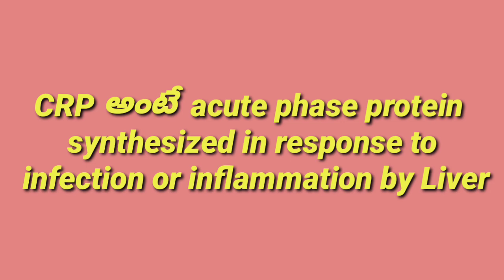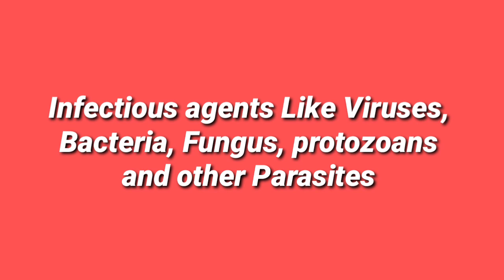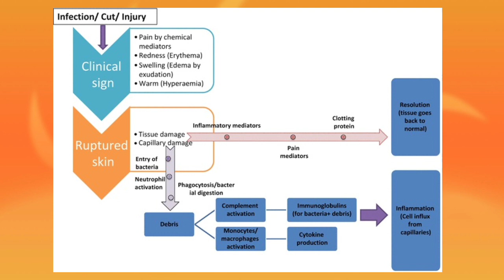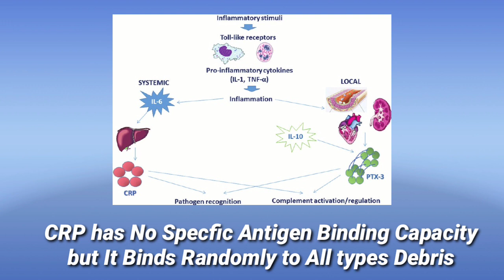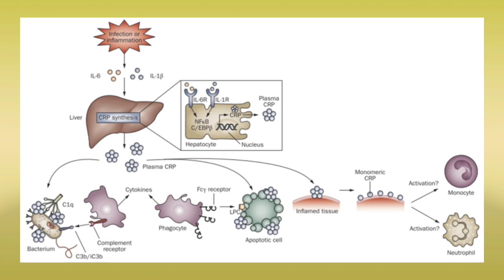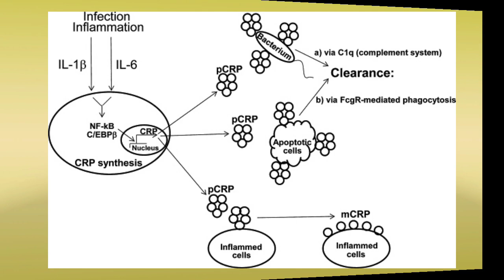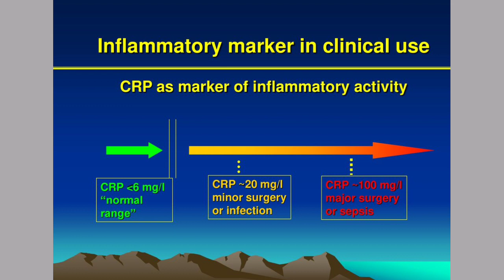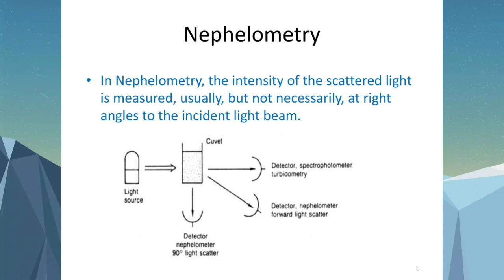CRP BLOOD TEST IS AN UNIQUE MARKER IN MULTIPLE DISEASES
CRP Test Results are Correlated in Multiple Infections, Inflammatory Conditions and  Cardiovascular Disorders. It has a phylogenetic Significance in Constructing Evolutionary Tree with the Amino Acid Sequence in CRP Protein.